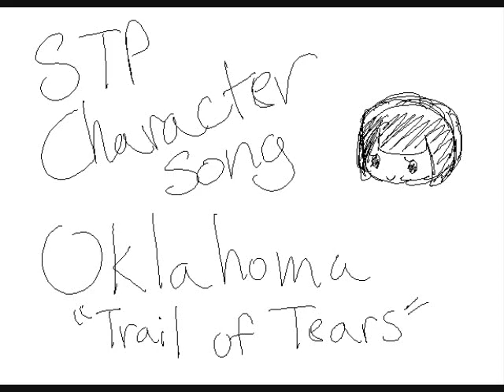[STP] Oklahoma: Trail of Tears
A character song for the State Tan Project on dA. This song is Oklahoma's. It is basically about the Trail of Tears, where the Cherokee were force to migrate and were slaughtered into concentration camp like areas.

I imagined she'd have a mezzo to soprano voice, so I had to use my falsetto for this.

On this day, in 1838
I saw my people
The Cherokee
Migrating

Dear Mr. Jones
Do you remember
What you did so long ago

When my people cried
And left a trail of tears

Oh do you remember
How my people bleed
And died on the way

What you have done
To me and my
My family

You called me the monster
But the only one I see
Is you

Oh do you remember me?
I cry
Oh can't you see?
Oh

And now (3x)
I
Go

Keep going on
On my road
My road of tears

Where my brethren died
Where they died in cold blood

Don't feel anything
In that heart
Of yours
Don't you feel?
Or are you the devil
Of the north?